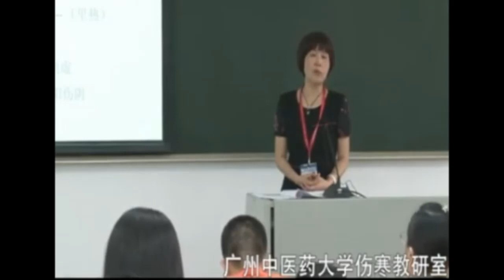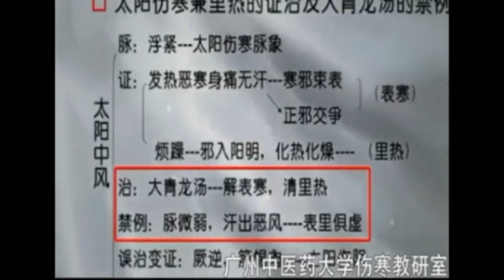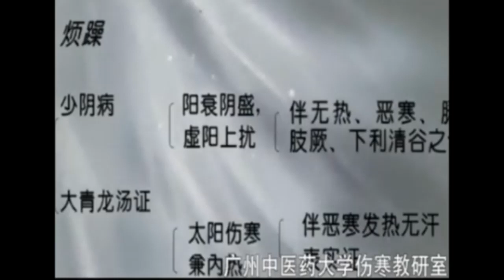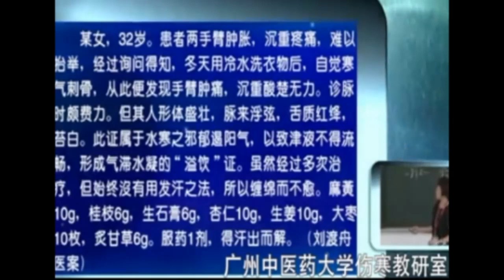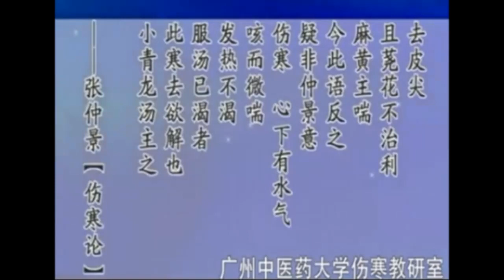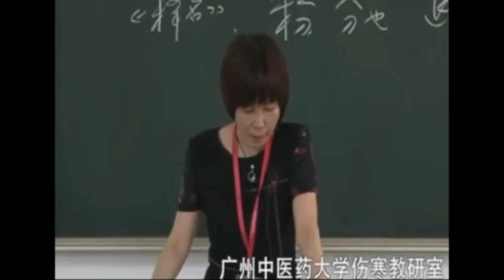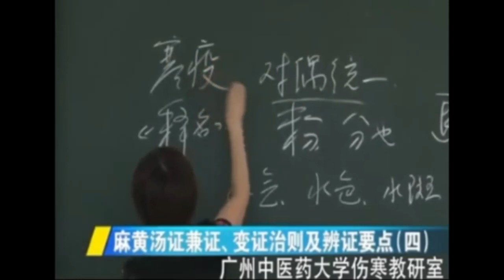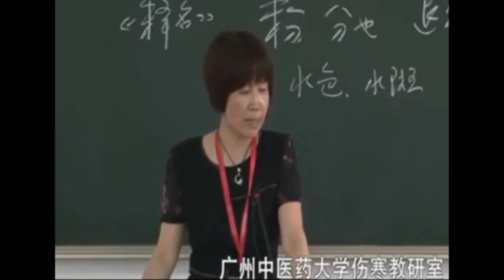9 麻黄汤证兼证、变证治则及辨证要点（二） 李赛美教授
《伤寒论》55讲 广州中医药大学伤寒团队主讲